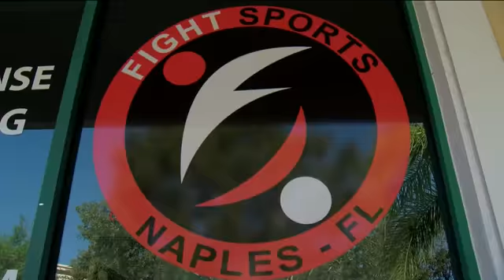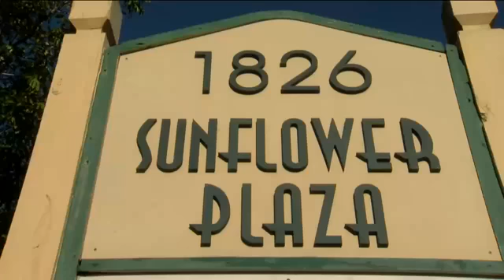Sexual assault victim sues former Collier County sports center